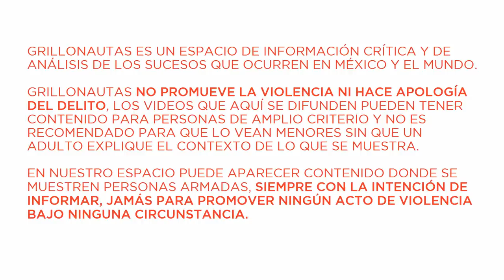"Nacho" Páez era aliado de Rafael Caro Quintero